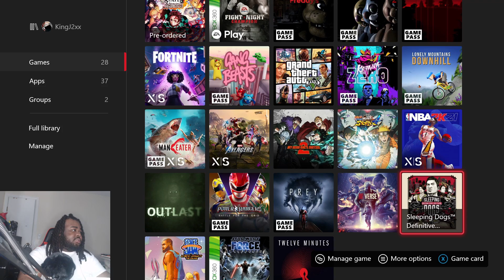DO NOT MESS WITH WEI SHEN‼️ - Sleeping Dogs Gameplay part 1